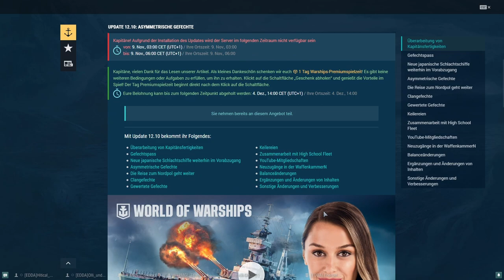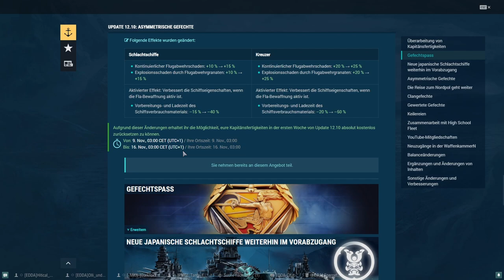Absurde Captain Änderung in Update 12 .10 | World of Warships (Deutsch)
Wenn du auch Lust auf World of Warships hast, dann melde dich mit diesem Link an um Belohnungen freizuschalten. Darunter zwei 2 Premiumschiffe, 14 Tage Premiumspielzeit, 5 Millionen Ingamewährung und vieles mehr.